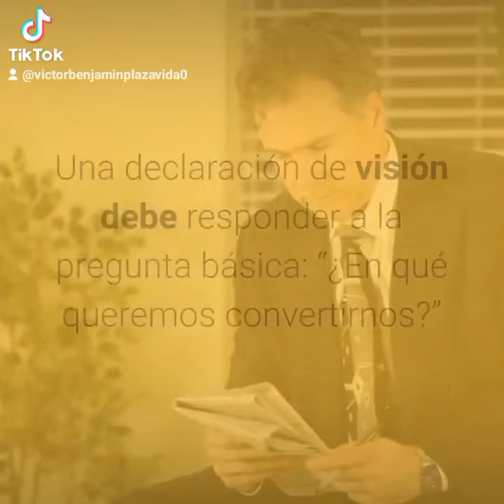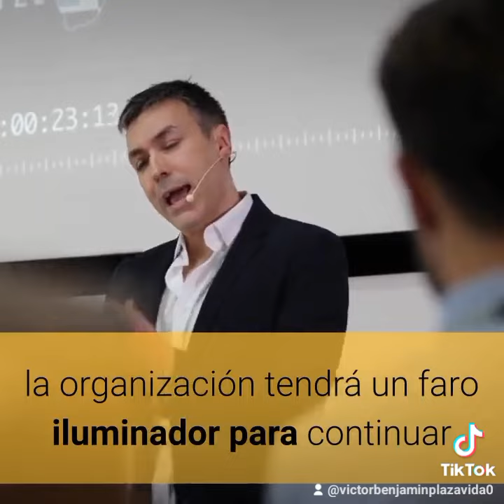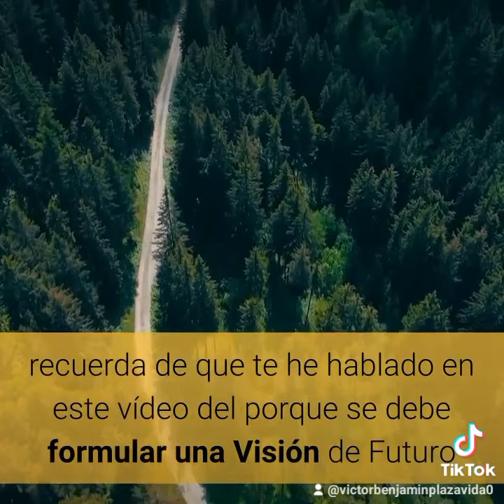VISION DE FUTURO PARA TU NUEVO EMPRENDIMIENTO O PEQUEÑA EMPRESA EN ESTE SIGLO XXI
ener una visión de futuro es crucial para los emprendedores y las pequeñas empresas en el siglo XXI por varias razones fundamentales. Aquí te explico algunas de las más importantes:

1. Adaptación al Cambio Rápido
En el siglo XXI, el ritmo de cambio es más rápido que nunca debido a la tecnología y la globalización. Una visión de futuro permite a los emprendedores anticipar cambios en el mercado, adaptarse a nuevas tecnologías y mantenerse relevantes. Sin esta perspectiva, las empresas corren el riesgo de quedarse atrás.

2. Guía Estratégica
Una visión de futuro sirve como una brújula que guía la toma de decisiones estratégicas. Define el propósito y los objetivos a largo plazo de la empresa, ayudando a enfocar los esfuerzos diarios en metas coherentes. Esto es vital para mantener la coherencia y la dirección, incluso cuando se enfrentan a desafíos.

3. Motivación y Compromiso
Tener una visión clara y compartida puede ser una fuente poderosa de motivación tanto para los fundadores como para los empleados. Proporciona un sentido de propósito y dirección, lo que aumenta el compromiso y la cohesión del equipo. Las personas están más dispuestas a trabajar arduamente cuando entienden hacia dónde se dirigen y por qué.

4. Atracción de Inversores y Socios
Los inversores y socios estratégicos buscan empresas con una visión clara y convincente del futuro. Esto demuestra que los emprendedores están pensando a largo plazo y tienen un plan para el crecimiento y la sostenibilidad. Una visión bien articulada puede ser un factor decisivo en la obtención de financiación y apoyo.

5. Innovación Continua
Una visión de futuro fomenta una cultura de innovación. Al tener una perspectiva a largo plazo, las empresas se sienten más incentivadas a explorar nuevas ideas y tecnologías, buscando constantemente formas de mejorar y diferenciarse en el mercado. Esto es especialmente crucial en un entorno tan competitivo como el actual.

6. Resiliencia y Superación de Obstáculos
Con una visión clara, las empresas están mejor preparadas para enfrentar y superar obstáculos. Saber hacia dónde se dirigen les da la fortaleza y la perseverancia necesarias para sobrellevar los tiempos difíciles y mantenerse en el camino hacia el éxito a largo plazo.

7. Orientación al Cliente
En el siglo XXI, los clientes esperan más que productos o servicios; buscan empresas que compartan sus valores y que tengan un propósito claro. Una visión de futuro ayuda a las empresas a alinearse mejor con las expectativas y necesidades de sus clientes, creando relaciones más profundas y duraderas.

8. Sostenibilidad y Responsabilidad Social
Una visión de futuro también permite a las empresas integrar prácticas sostenibles y socialmente responsables en su modelo de negocio. En un mundo cada vez más consciente del impacto ambiental y social, esto no solo es ético sino también beneficioso para la reputación y el éxito a largo plazo de la empresa.

Ejemplo Práctico: Caso de Estudio
Tomemos como ejemplo a Toms Shoes, una empresa que se ha destacado por su visión de futuro. Fundada por Blake Mycoskie, Toms no solo se enfoca en vender zapatos, sino que tiene una visión clara de contribuir al bienestar social. Por cada par de zapatos vendido, Toms dona un par a un niño necesitado. Esta visión ha permitido a Toms atraer a una base de clientes fieles y comprometidos, asegurando tanto su éxito comercial como su impacto social.

Conclusión
En resumen, una visión de futuro es esencial para los emprendedores y pequeñas empresas en el siglo XXI. Proporciona una guía estratégica, motiva al equipo, atrae a inversores, fomenta la innovación, fortalece la resiliencia, orienta al cliente y promueve la sostenibilidad. En un mundo que cambia rápidamente, tener una visión clara y a largo plazo es lo que diferencia a las empresas que prosperan de aquellas que simplemente sobreviven.

Para más recursos sobre cómo desarrollar y aplicar una visión estratégica en tu negocio, considera explorar hix.ai/chat, una excelente herramienta para emprendedores.